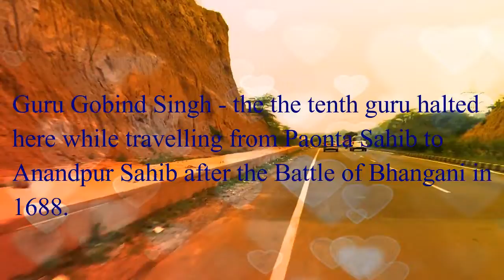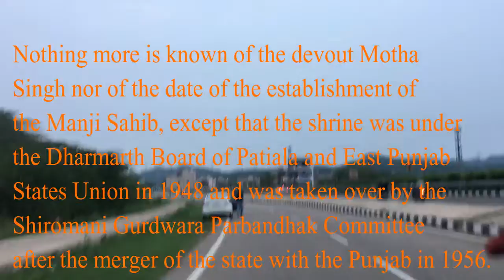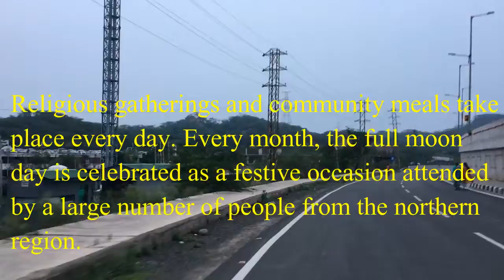Gurudwara Nada Sahib | famous religious place of the Sikhs | Our Creation Studio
The Gurudwara Nada Sahib is situated in Panchkula on the bank of Ghaggar river in Shivalik foothills. It is a famous religious place of the Sikhs. Guru Gobind Singh - the the tenth guru halted here while travelling from Paonta Sahib to Anandpur Sahib after the Battle of Bhangani in 1688. Nadu Shah Lubana of the adjoining village served him and his followers with food and milk. The place remained obscure until Bhai Motha Singh, who belonged to a village nearby, discovered the sacred spot and raised a platform to perpetuate the memory of the Guru's visit. Nothing more is known of the devout Motha Singh nor of the date of the establishment of the Manji Sahib, except that the shrine was under the Dharmarth Board of Patiala and East Punjab States Union in 1948 and was taken over by the Shiromani Gurdwara Parbandhak Committee after the merger of the state with the Punjab in 1956.

Now the original Manji Sahib has been replaced by a double storeyed domed structure, with a large rectangular meeting hall adjacent to it. A spacious brick-paved courtyard separates these buildings from the complex comprising an area for Guru ka Langar and rooms for pilgrims. Religious gatherings and community meals take place every day. Every month, the full moon day is celebrated as a festive occasion attended by a large number of people from the northern region.

jaihind